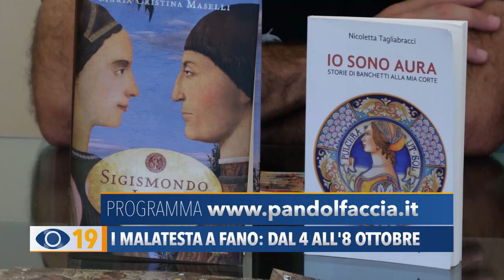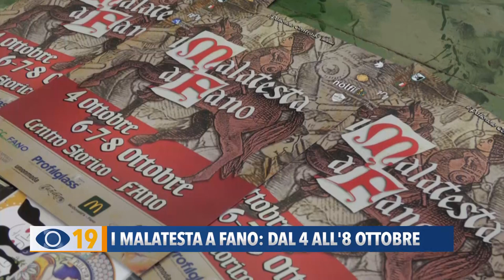I Malatesta a Fano: dal 4 all'8 ottobre. Gli appuntamenti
Il secondo atto dei Malatesta a Fano: al via quattro giorni di cultura e spettacolo, nella tradizione rievocativa della Pandolfaccia. Si parte con una fiaccolata e un documentario su Pandolfo III.